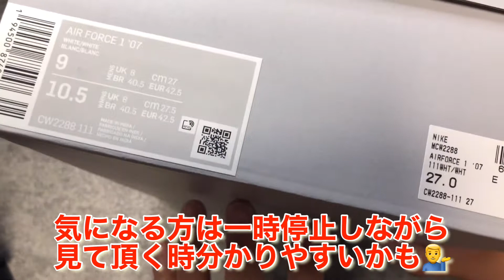【見た目に差がつく！ナイキエアフォース1の使い方を解説】ダサい靴紐 イケてる靴紐 解説動画 あなたの靴紐大丈夫？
ナイキ不動のエースAF1を使って見た目に差がつく靴紐2選を動画にしました💁‍♂️